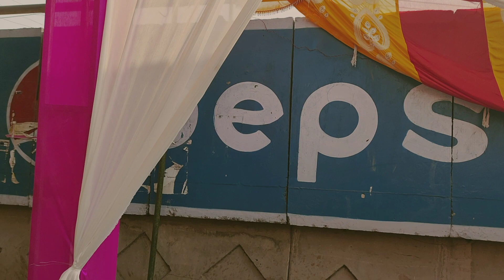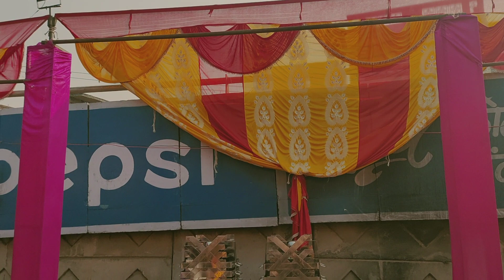Flower decoration new model khana wala stall decoration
Flower decoration install new models
hello doston main bhi khas Kumar aap sabhi ko ek khane wala install decoration dikhane ja Raha video pasand aaye to like comment share subscribe karna na bhule kaise banta hai main aap sabhi ko dikha do